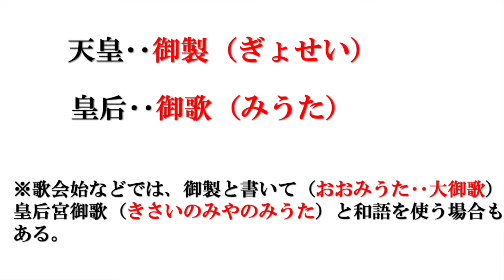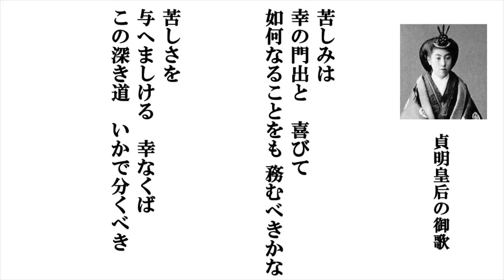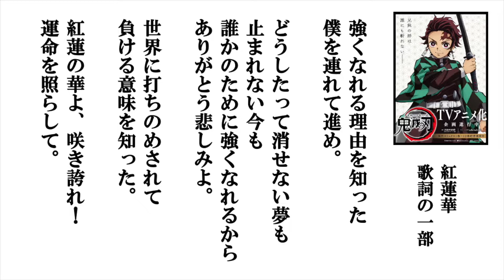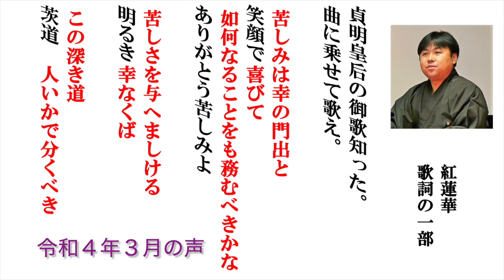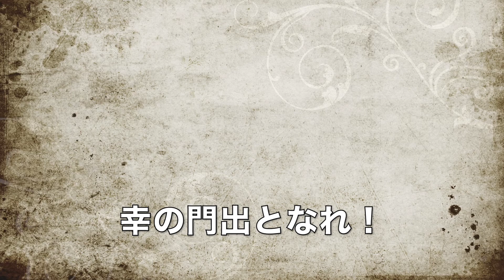月曜素読 紅蓮華２ 必ず幸がくる 歌素読！ これも素読の醍醐味です ※先生がんばれ！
友人が闘病中、応援のために作った動画です。紅蓮華と貞明皇后の御歌は、もっと歌が上手くなってからにしたかったのですが、友人のピンチなので、今やります。がんばれ松田先生！